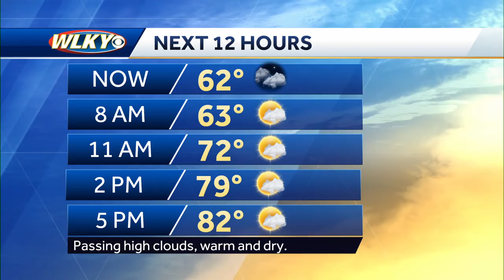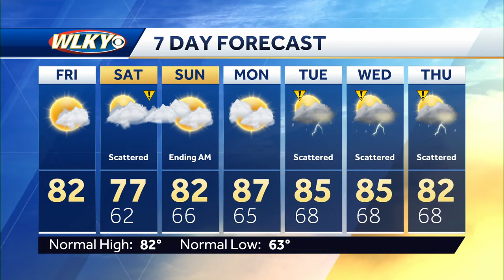Warm and dry Friday, watching weekend rain chances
WLKY Meteorologist Matt Milosevich has the latest on a warm and dry Friday, but watching weekend rain chances.